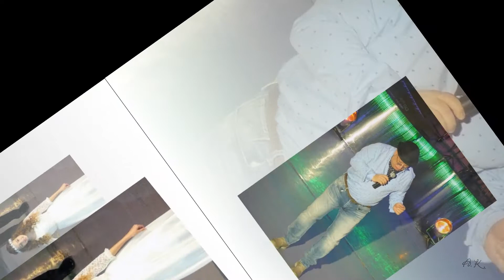Праздник песни 2018. Озерск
Подборка фото с песни года в Озерске. 2018 год.